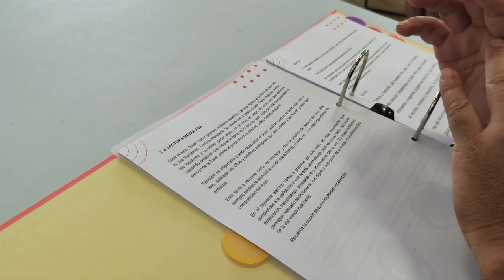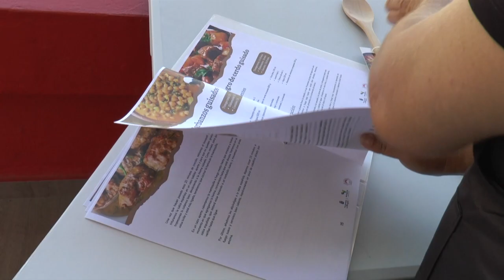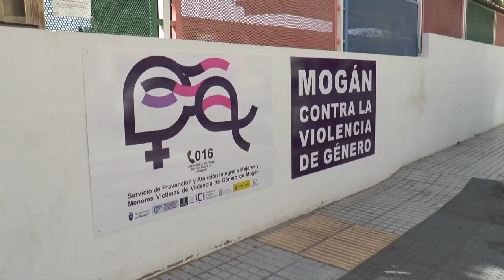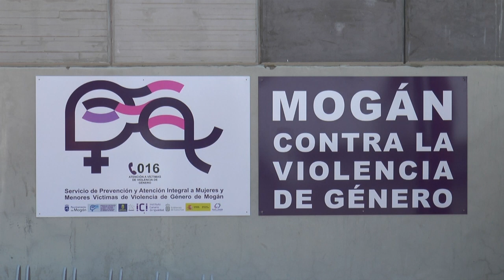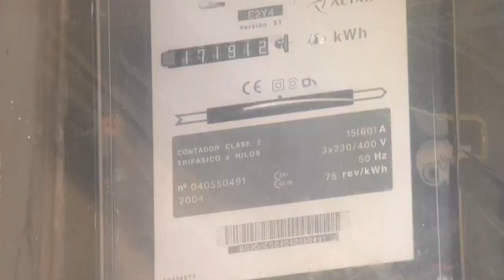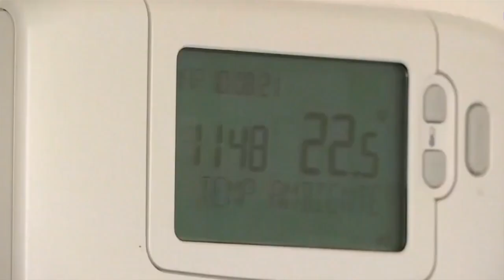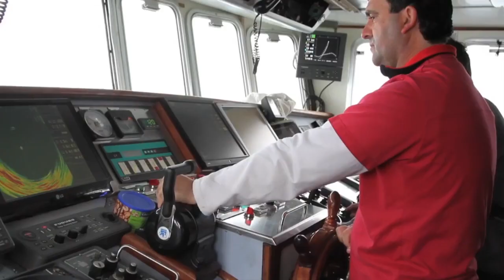INFORMATIVO MOGÁN VIERNES 04 DE AGOSTO DE 2023